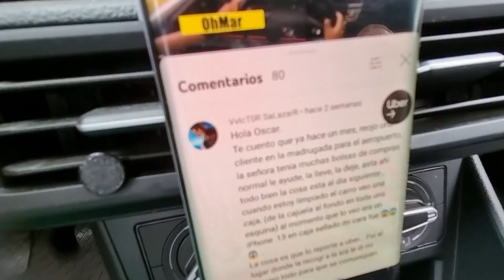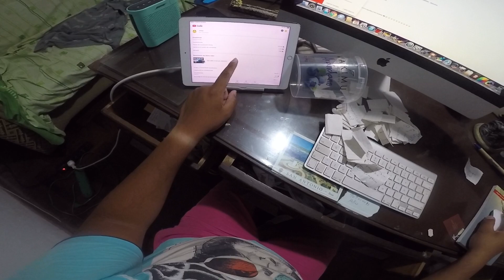UBER, HISTORIAS. Lo que no se cuenta!! Y SORTEO.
Holaaaaa!! En este vídeo te cuento 2 historias que me pasaron conduciendo en Uber, también doy el nombre del ganador del sorteo. Suerte!!!

🚕 También puedes conducir en DiDi, regístrate con mi código y compartimos el bono.

Apoya al canal YAPE: 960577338